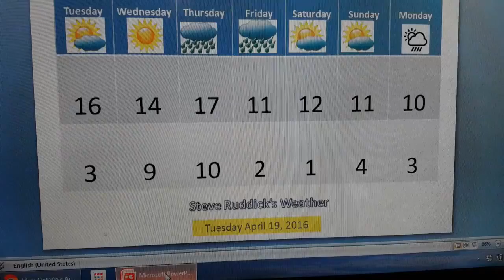Southern Ontario News- Morning Weather Update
Steve's Tuesday morning weather forecast for Southern Ontario